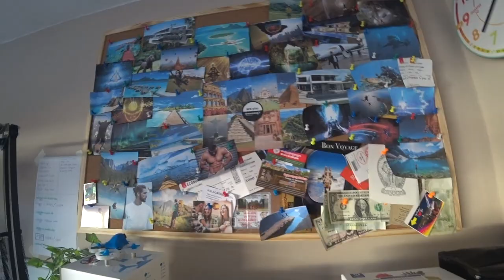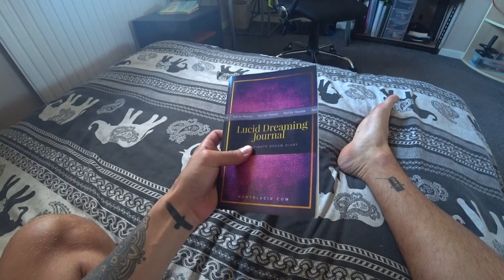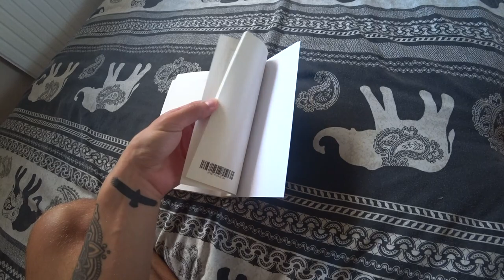I Want To Know YOUR Scariest Dream Stories (I'll Read Them Out)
✨ Tell me your scariest lucid dreaming or normal dreaming stories. I'll read the best ones out in the next video (or in another video this week).